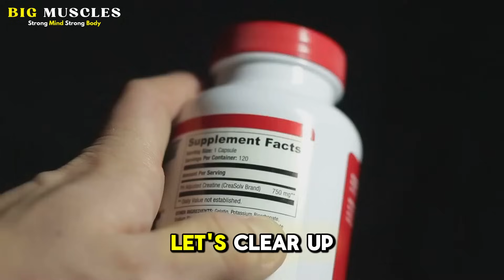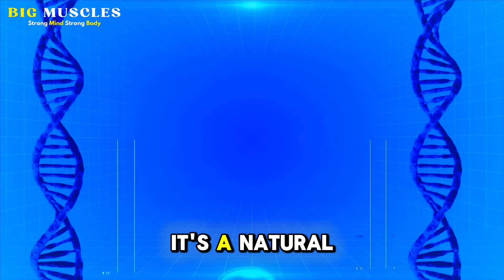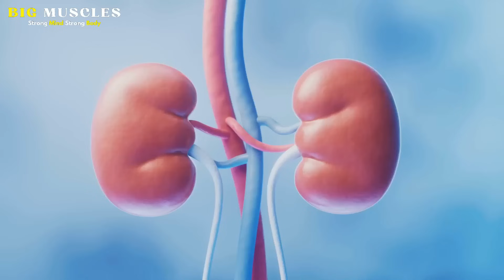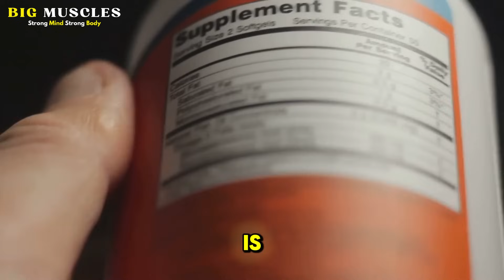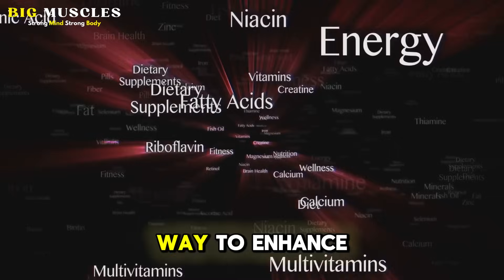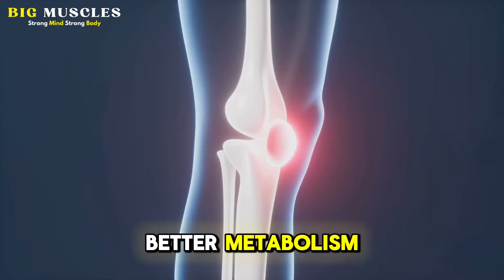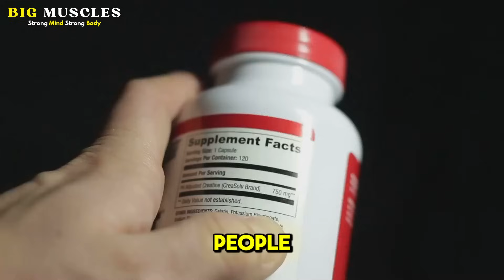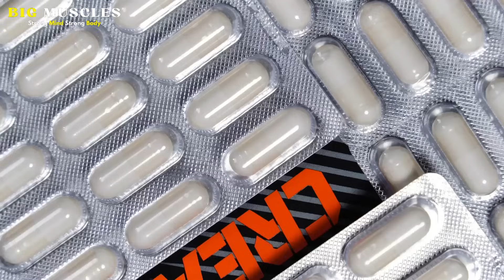Creatine Before & After - Only 1% Know This: The True Effects of Creatine After Age 40! 😱⚠️💪🔥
Let's clear up the confusion about creatine.
It's a supplement that often gets a bad rap or is misunderstood, especially when it comes to its role in the lives of those of us who are navigating our 40s and beyond. There are a lot of misconceptions floating around. And it's time we address them head on with clear sciencebacked information, especially for those of us over 40.
We're at a stage in life where maintaining our health and vitality becomes even more crucial.
We want to stay active, feel strong, and keep our minds sharp.
So, how does creatine fit into this picture? You might think it's just for young bodybuilders, those gym enthusiasts chasing maximum muscle mass.
You see the images of ripped 20somes and assume creatine is only for them or that it's dangerous for your kidneys. Neither is true.
This is a common concern and it's understandable. We want to protect our health and the thought of damaging our kidneys is frightening. Creatine is one of the most researched supplements out there. We're not talking about anecdotal evidence or marketing hype. We're talking about decades of rigorous scientific investigation.

OUTLINE:

00:00:00 Creatine and the Over-40s Crew
00:03:17 So, What Exactly Is This Creatine Stuff?
00:05:59 How Creatine Works Its Magic in Your Body
00:06:55 Keeping Your Muscles Strong After 40
00:07:44 A Boost for Your Brain
00:08:28 Energy and Stamina
00:09:13 Are There Any Downsides? Let's Talk Side Effects
00:09:54 The Smart and Simple Way
00:12:50 Your Secret Weapon for Healthy Ageing